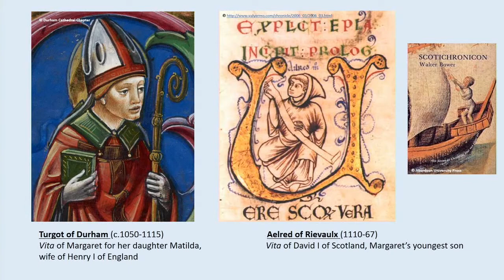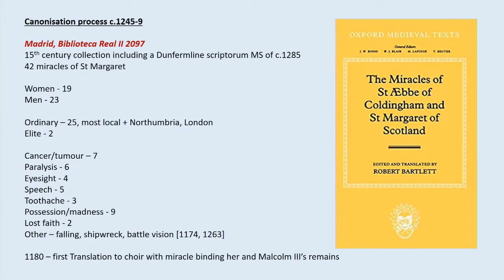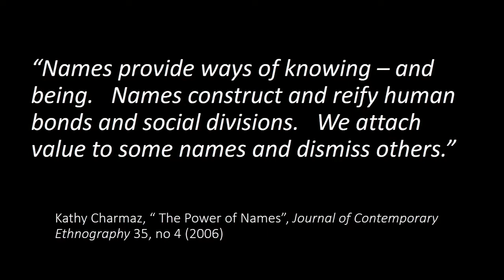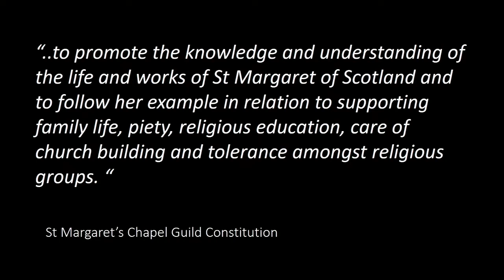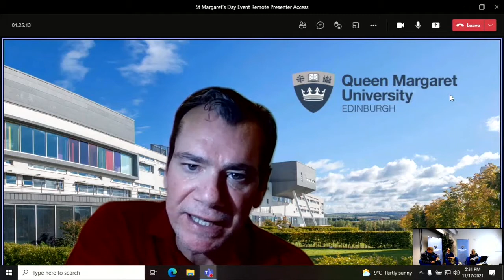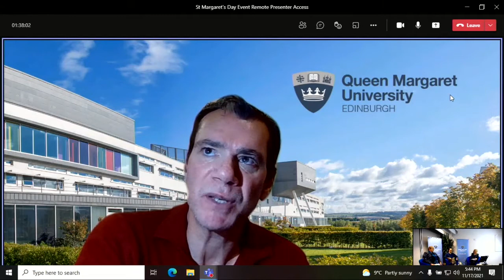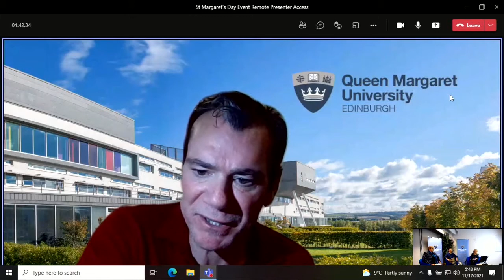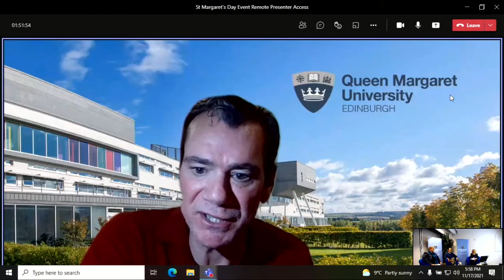Saint Margaret – Missionary, Queen and Icon for the Ages (Online discussion and Q&A)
On Thursday 17 November, QMU hosted a special online discussion on Saint and Queen Margaret of Scotland, to reflect on her life and legacy, and explore what she stands for from a contemporary perspective.

Panel members included medieval historian Michael Penman from the University of Stirling, MaryAnn Rennie of Dunfermline Abbey and QMU’s Dr Paul Gilfillan. The event was chaired by  former MP and Shadow Secretary of State for Scotland Margaret Curran.